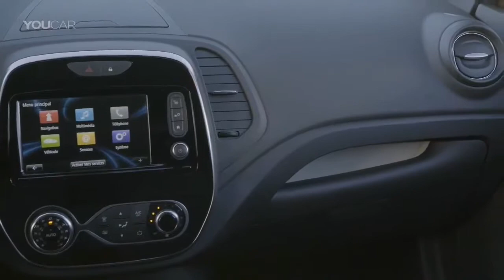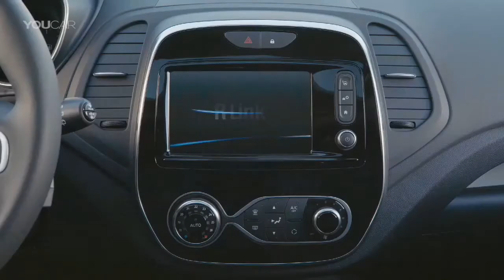Renault Captur 2017 – Interior Exterior By STT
Renault captur